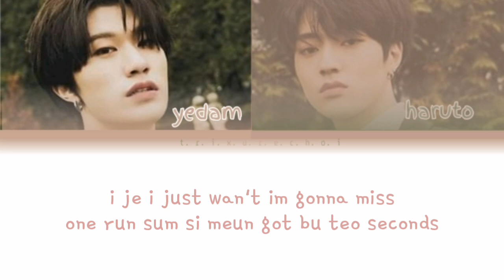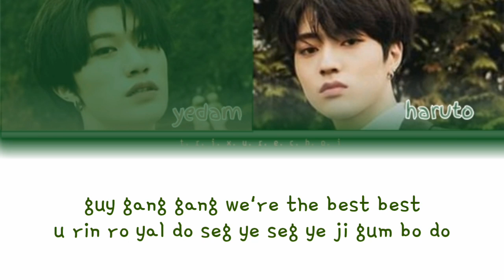TREASURE 'GANG BERRY' YEDAM FT.HARUTO (EASY LYRICS BUT IN COLOR CODED LAYOUT)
Ever since im addicted to this unreleased song i think we need easy lytics for this so your boo already do this

lyrics by : kyucalyptus